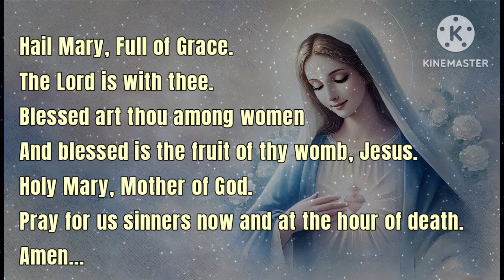Hail Mary Prayer | A Powerful Catholic Devotion | Prayer In English..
and blessed is the fruit of thy womb,
Jesus.
Holy Mary, Mother of God,
pray for us sinners now,
and at the hour of our death.
Amen…